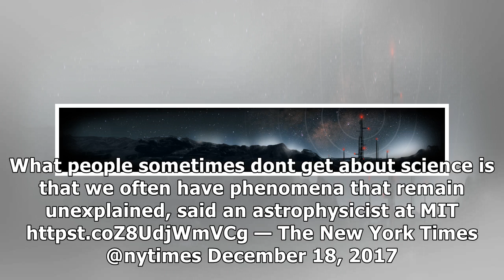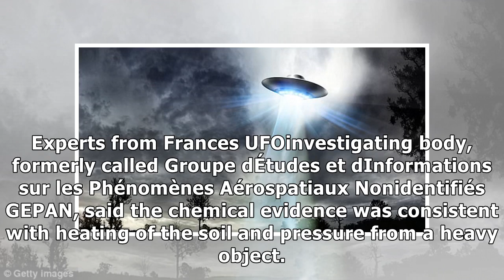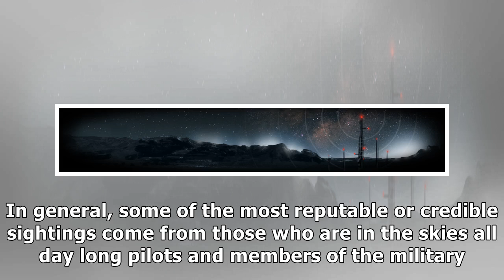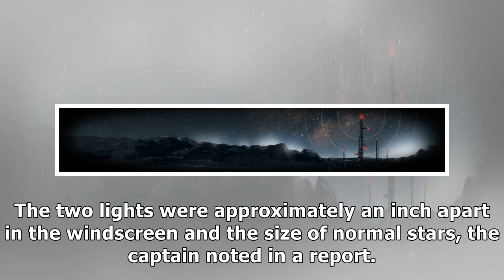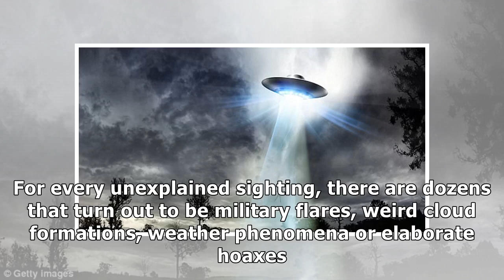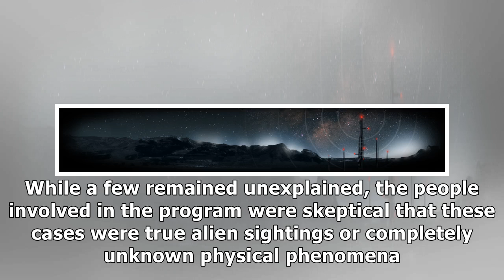Ufo mysteries: these sightings have never been solved